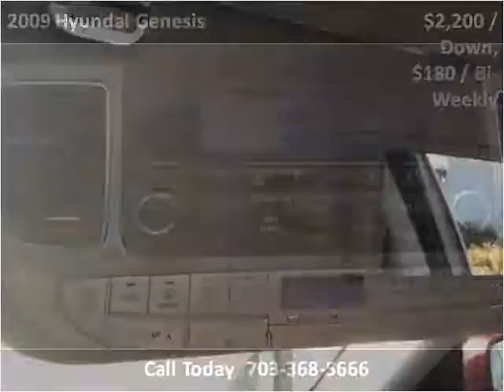2009 Hyundai Genesis Used Cars Manassas VA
This 2009 Hyundai Genesis is available from Northside Auto Sales.